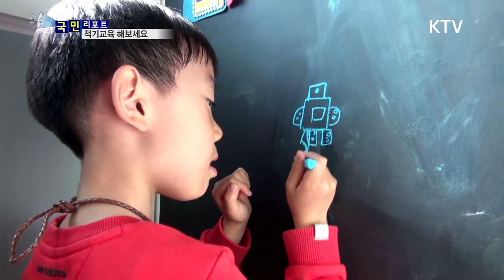[국민리포트] 놀 땐 노는 '적기 교육'…인성·집중력 키워줘요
적기교육이라는 말 들어보셨나요?

아이의 성장에 맞게 적절할 때 공부의 기회를 주는
교육을 일컫는 말인데요.

요즘 조기 선행 학습 대신 적기 교육을 하고
유아기 때는 맘껏 놀게 하는 엄마들이 늘고 있습니다.